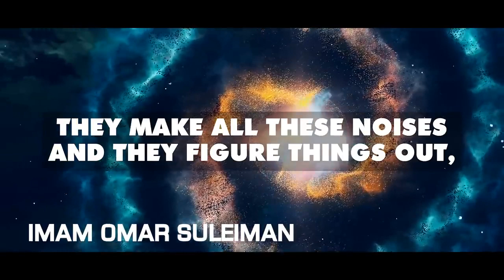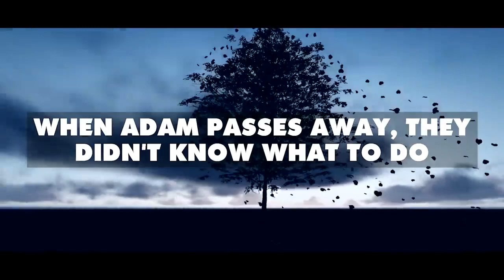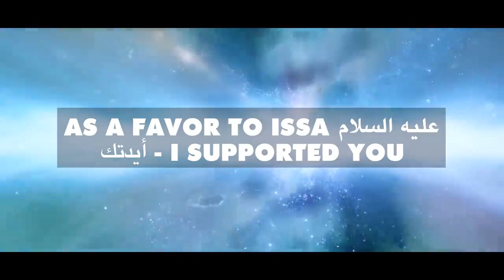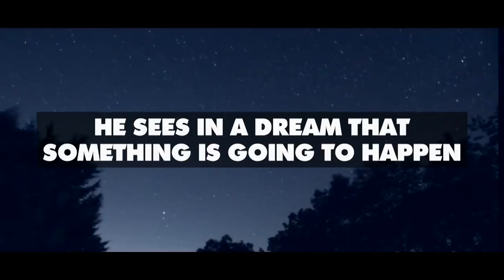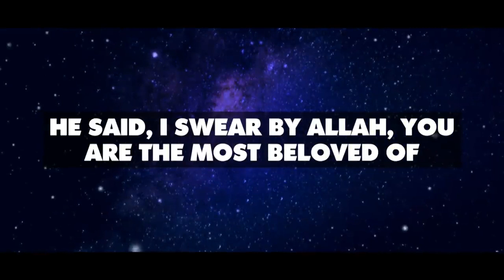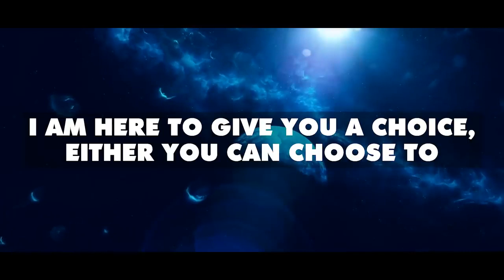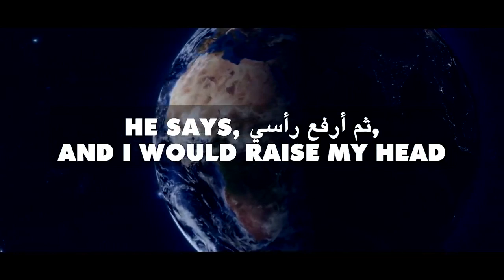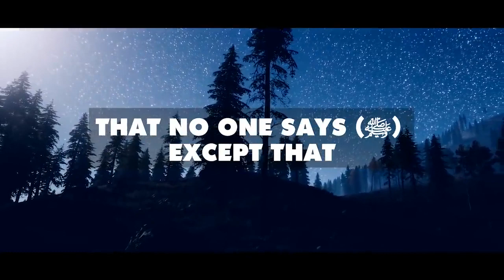Birth & Death Of Angel Jibreel (Emotional)